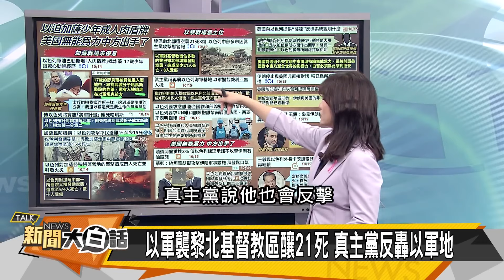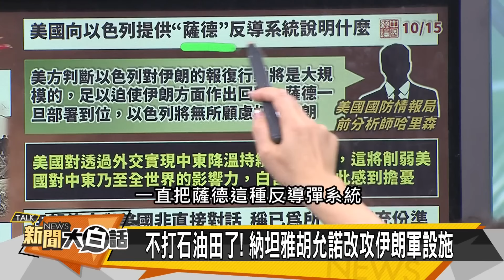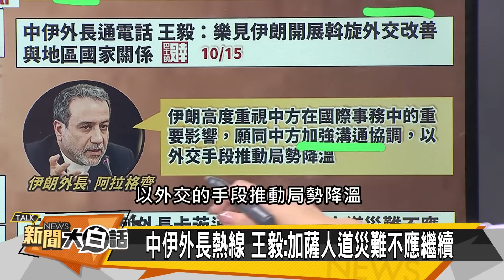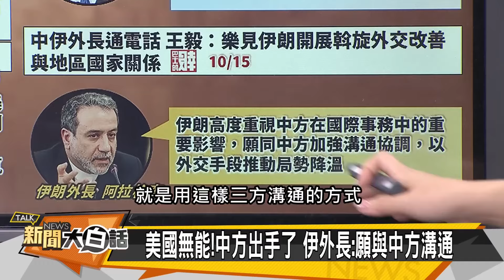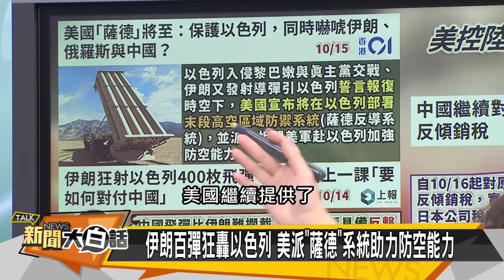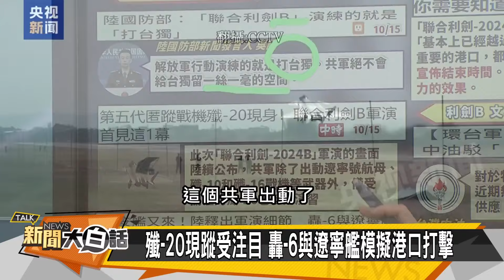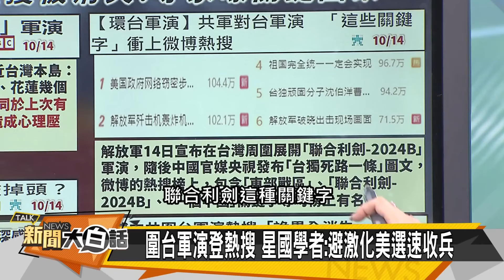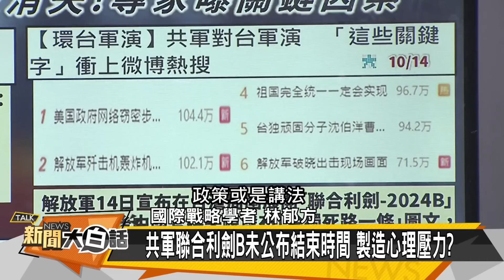【SUB】聖城旅真主黨炸以 陸反傾銷制裁美日｜新聞大白話 20241015 【字幕版】